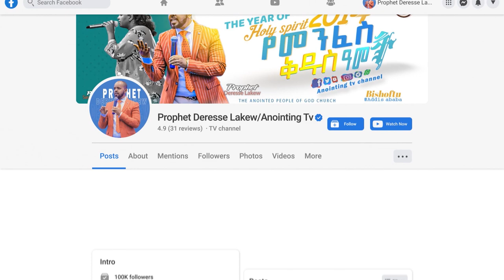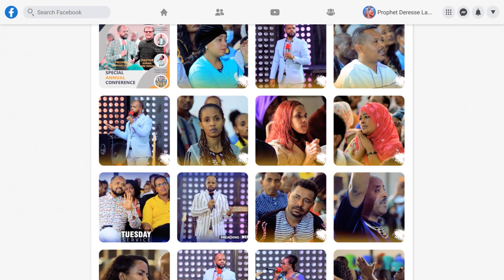የአባት እና ልጅ ፍጥጫ...Addis Ababa//አዲስ አበባ //ቁ.2// አጥቢያ